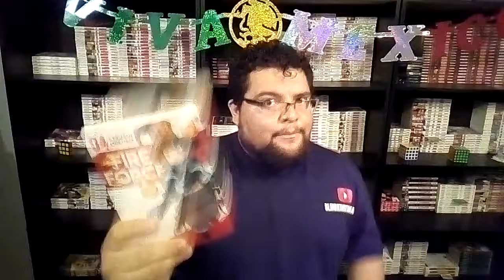Fire Force 10 Anime Review - Confía en el 8vo Regimiento - Análisis y Teoría - BKFM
No es que le haya preparado comida a shinra, es que olvide que habia preparado y compre un pan de melon, no malinterpretes